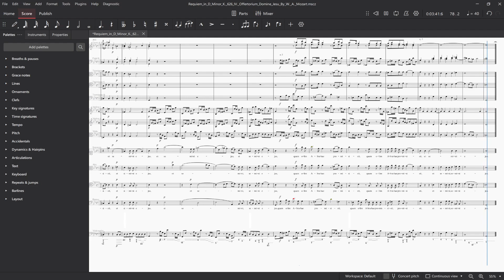Mozart Requiem - IV. Offertorium Domine Jesu (Musescore 4)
Hello, here is Mozart's Requiem * using Muse Sounds and Muse FX. This has their Reverb(StaffPad Hall) and Pro EQ(Strings)

*Due to some issues with Musescore playback, I had to take some liberties with dynamics to ensure the best chance for the playback to work.